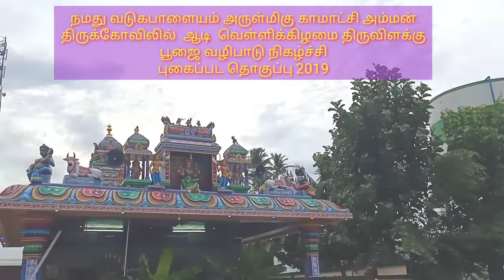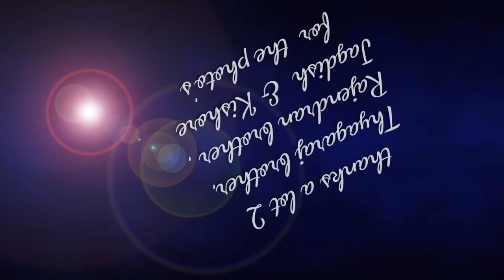வடுகபாளையம் அருள்மிகு காமாட்சி அம்மன் திருக்கோயில் ஆடி வெள்ளிக்கிழமை திருவிளக்கு பூஜை நிகழ்ச்சி 2019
வடுகபாளையம் அருள்மிகு காமாட்சி அம்மன் திருக்கோயில் ஆடி மாதம் வெள்ளிக்கிழமை திருவிளக்கு பூஜை நிகழ்ச்சி புகைப்பட தொகுப்பு 2019